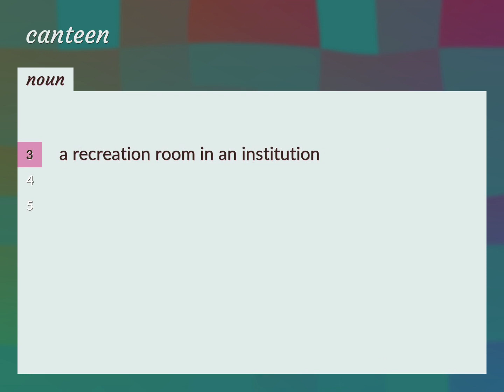Canteens | meaning of Canteens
What is CANTEENS meaning?